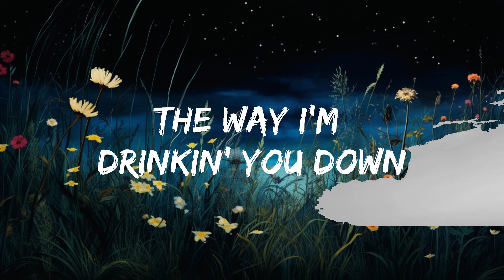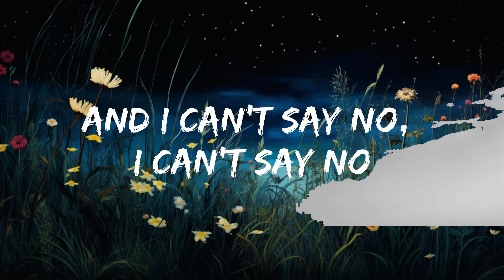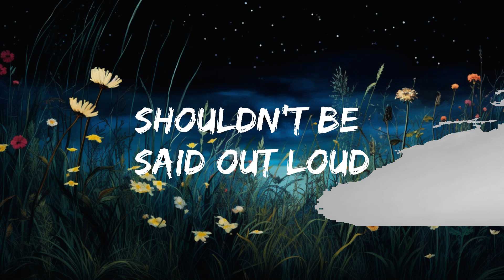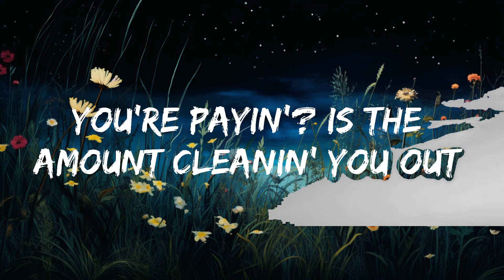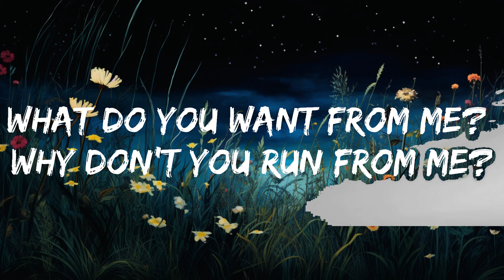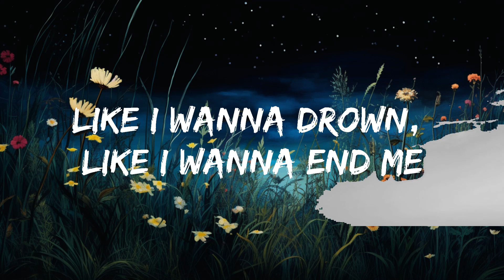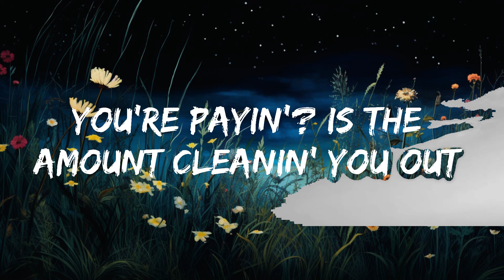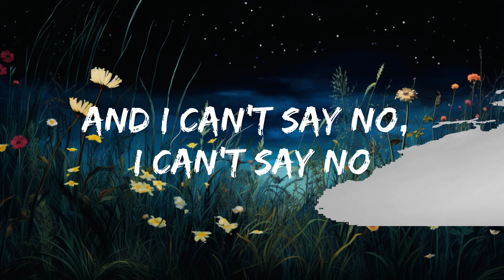Billie Eilish - bury a friend (Lyrics) | Best Vibing Music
🎵 Billie Eilish - bury a friend (Lyrics)

🎤 Lyrics: Billie Eilish - bury a friend

[Intro: Crooks]
Billie

[Verse 1: Billie Eilish & Crooks]
Come here

[Refrain: Billie Eilish]
Step on the glass, staple your tongue (Ahh)
Bury a friend, try to wake up (Ah-ahh)
Cannibal class, killing the son (Ahh)

[Verse 2: Billie Eilish & Crooks]
Listen
It's probably somethin' that shouldn't be said out loud
Bury the hatchet or bury a friend right now

[Bridge: Billie Eilish]
Then my limbs all froze and my eyes won't close
Careful

📷 Wallpaper: htt